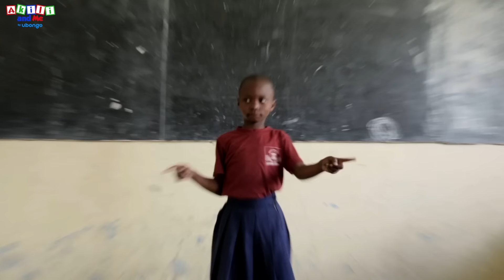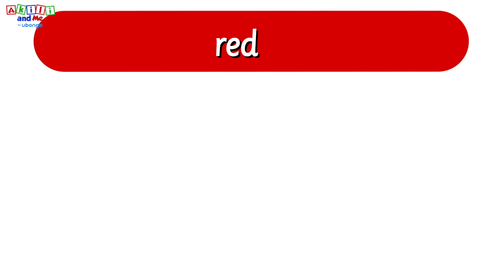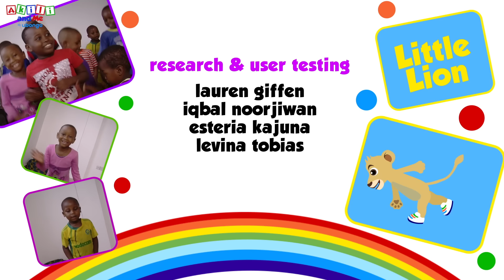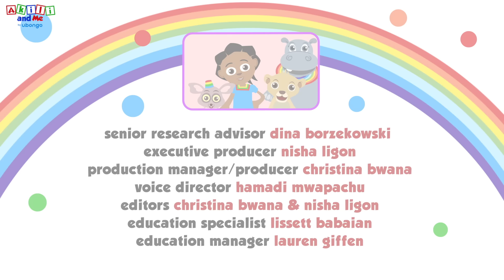Sorting is Fun! - with Akili and Huruma | African Preschool Educational Songs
Akili's friend Huruma will help your kids learn to sort in this great new song from Akili and Me, Africa's favorite preschool cartoon! Did you know that identifying, sorting and categorizing are some of the earliest skills that will help your toddler build a strong foundation for doing math?

Watch these this video together, then practice sorting in your environment!